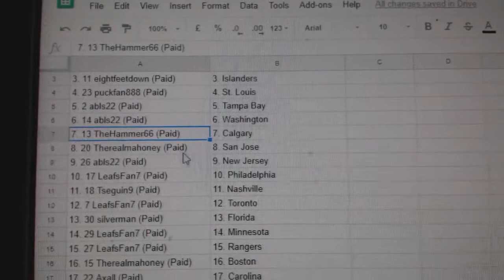Team Randoms - C&C #8672